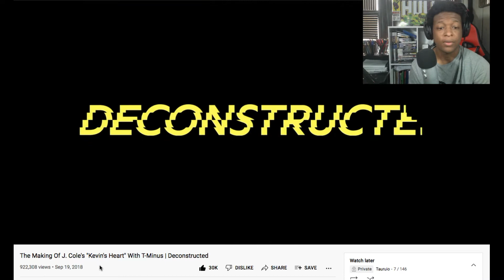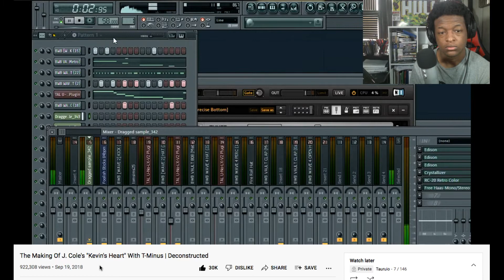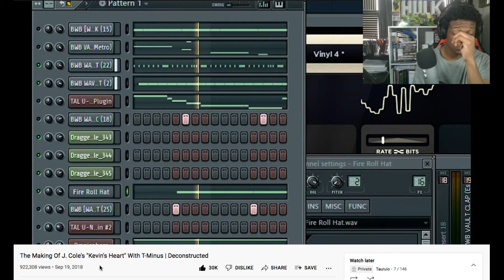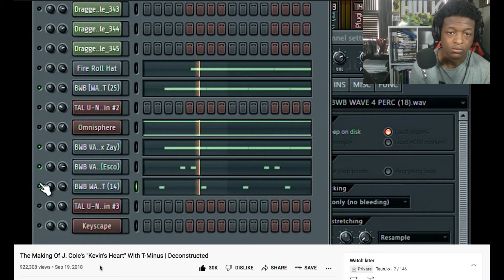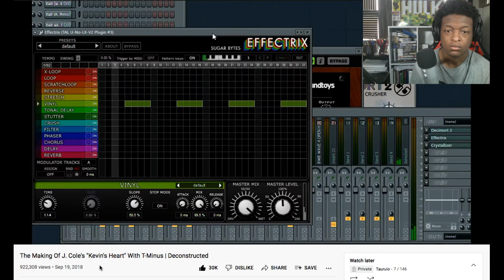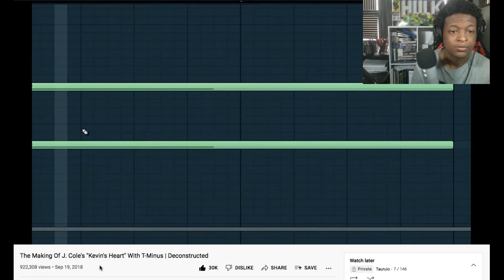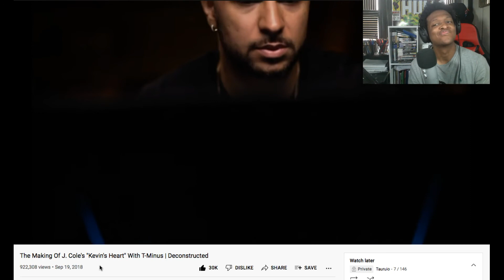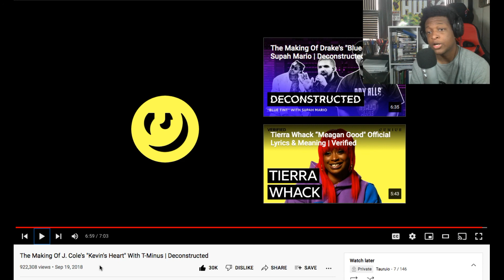The Making Of J Cole's "Kevin's Heart" With T Minus | Deconstructed (Reaction)